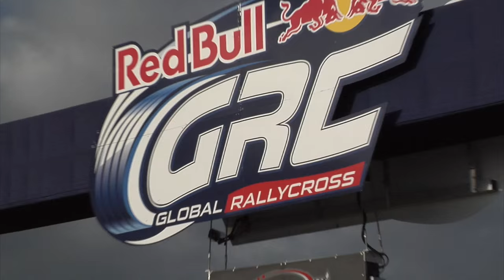HPD Trackside -- Red Bull Global Rallycross Daytona Recap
Sunday's final race was hectic as the Olsbergs MSE drivers battled with the field, ending the weekend with two podium finishes in two races.